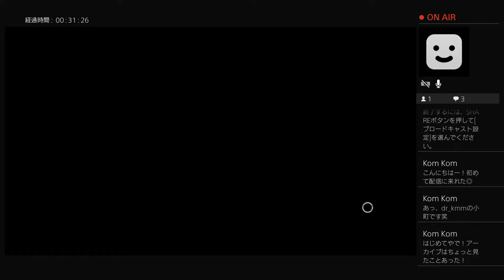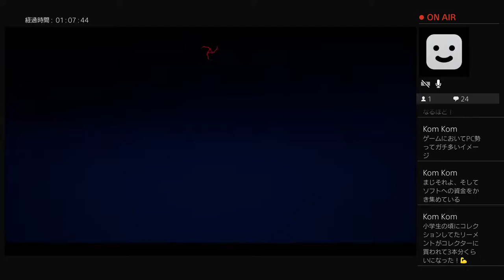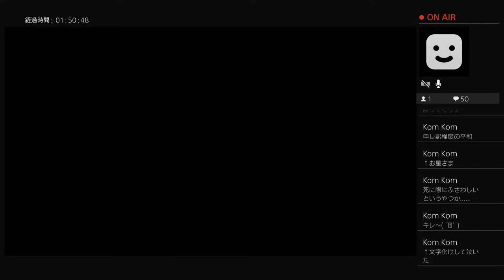[Dead by Daylight] [LIVE] #170